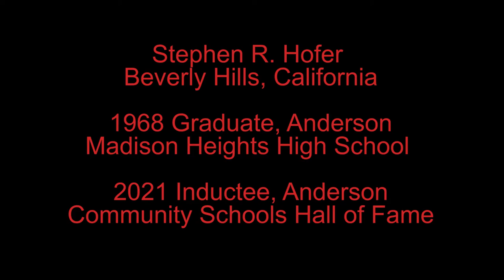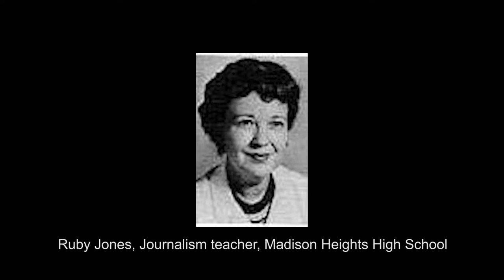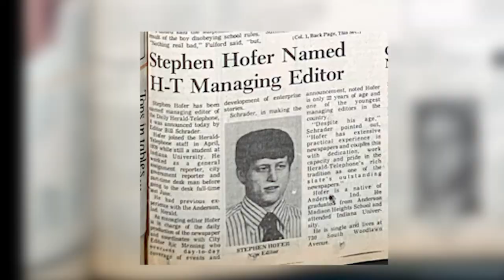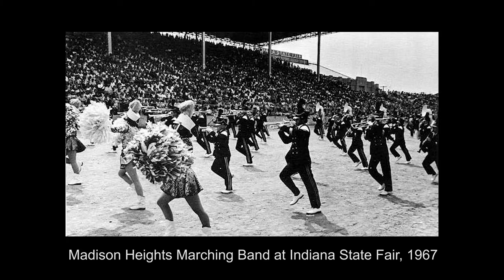Stephen Hofer, ACS Hall of Fame Inductee, Class of 2021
On Saturday, August 21st, 2021, Stephen Hofer was publicly inducted into the ACS Hall of Fame, for having demonstrated excellence in his life and career.

Hofer was among 11 Class of 2021 inductees; each, whose unique footprints help to define success in a wide variety of ways.

The ACS Hall of Fame celebrates the legacies of Anderson Community Schools' alumni through the "Wall of Fame" at Anderson High School, where inductees' names and stories are given permanence on a brightly-lit wall honoring their lives' work.

Video, Brayden Barty Media, Beverly Hills, California
Biography, Kathy Sromeck.

Stephen Hofer's journey through Anderson Community Schools and beyond, below.

Stephen Hofer
Madison Heights High School

Anderson Schools graduate
Internationally recognized aviation law attorney
Award-winning journalist
Symphonic music connoisseur and supporter
Genealogical heritage societies member and avid researcher
Husband and father

Stephen Hofer's Anderson, Indiana upbringing and Hoosier heritage is the foundation that has served him well over the years as he has soared to prominence as Hollywood's preeminent aviation attorney.

The Aerlex Law Group that Hofer founded in 2005 has handled more than 1,000 aircraft acquisitions having an aggregate value of $6.5 billion and his list of clients includes such celebrities as Harrison Ford, Tom Cruise, Clint Eastwood, Anthony Hopkins, Elizabeth Taylor, Michael Douglas, Catherine Zeta-Jones, Nicole Kidman, Earvin "Magic" Johnson, "Tiger" Woods, Bruce Springsteen, Cher, Bono, Keith Urban, Arnold Schwarzenegger and Donald Trump – to name just a few.

Hofer also attracted worldwide media attention in 2017 when he successfully defended Ford in an FAA investigation after the famed "Star Wars" and "Indiana Jones" motion picture star inadvertently landed his airplane on a Southern California airport taxiway.

As a child, Hofer was attracted to both law and journalism.  Beginning in the fifth grade, he published a neighborhood newspaper called "The Park Road Spy," but relatives and teachers were convinced that the "talky little kid" would someday become a lawyer.

After graduating from Madison Heights High School in 1968, where he was elected student body president, Indiana State Student Council President and chosen as America's Most Outstanding Teenager, Hofer attended Indiana University and then spent the first 10 years of his career as a journalist with stints at The Anderson Herald, the Bloomington (Ind.) Daily Herald-Telephone, where he was appointed as the youngest managing editor in the country at 22 years old, and the Miami Herald.  It was at that point that the law beckoned.

Hofer was admitted to Northwestern University's School of Law and won the school's Lowden-Wigmore Award for outstanding legal writing. In 1980, he joined Gibson, Dunn & Crutcher, then the largest law firm in Los Angeles, where he represented clients such as NBC and the Los Angeles Times and honed his legal skills under seasoned attorneys who served as President Ronald Reagan's attorney general and George Bush's solicitor general.

While serving as venue press chief for basketball at the 1984 Los Angeles Olympic Games, a position that brought him into regular contact with Indiana University basketball coach Bobby Knight and the undefeated, gold medal-winning United States men's team, Hofer met the owner of American Golf Corporation, the nation's largest operator of golf courses and country clubs, who asked Hofer to become AGC's general counsel after the Olympics ended.

AGC's owner was an ex-Navy fighter pilot who first introduced Hofer to aviation and it was that relationship that placed him on the path that would shape the rest of his legal career.  Hofer joined a firm specializing in aviation law in 1992 and started his own firm 13 years later.

He now has been selected as a Southern California Super Lawyer for 12 consecutive years and London-based Chambers & Partners has named Aerlex as one of the world's best aviation law firms five years running.

In addition to his legal practice, Hofer has served on the boards of directors of the Los Angeles Philharmonic Orchestra, the Santa Monica Symphony and the Museum of Flying.

He is a member of 11 different genealogical heritage organizations, including the Jamestowne Society, whose members can trace their roots back to the first successful English colony in the New World; the Sons of the American Revolution, with 13 proven Patriot Ancestors; Sons of Union Veterans of the Civil War; and the Society of Indiana Pioneers, with 10 ancestors who were living in Indiana before 1840.

Hofer is married and the father of two grown daughters and says his family means more to him than everything else he has accomplished in life.